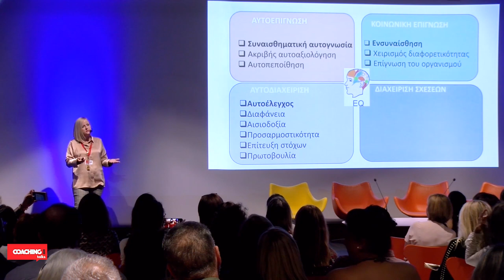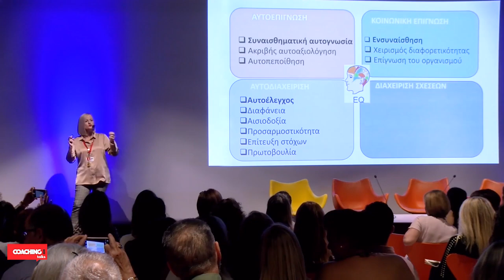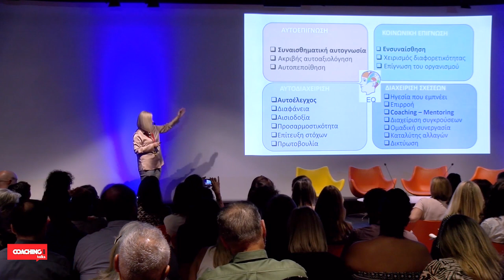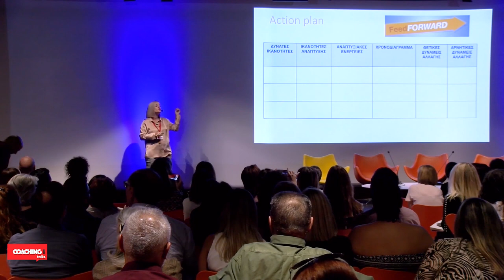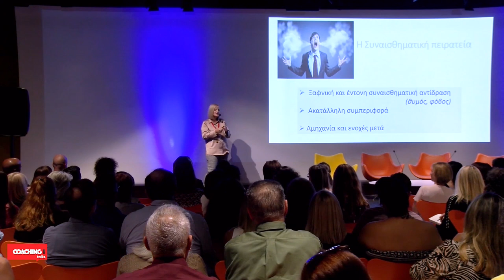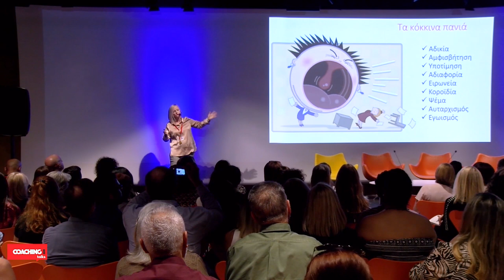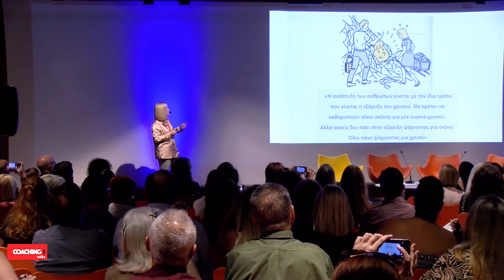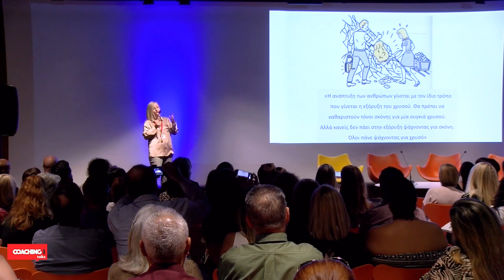Δρ Δήμητρα Ιορδάνογλου, Eπίκουρη Καθηγήτρια, Πάντειο Πανεπιστήμιο - Coaching Talks 2019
Δείτε την ομιλία της Δήμητρας Ιορδάνογλου, Επίκουρης Καθηγήτριας Οργάνωσης & Διοίκησης Ανθρώπινου Δυναμικού, στο Coaching Talks 2019, με τίτλο: «Emotional Intelligence Coaching: Ανάπτυξη Συναισθηματικής Νοημοσύνης μέσω Coaching».